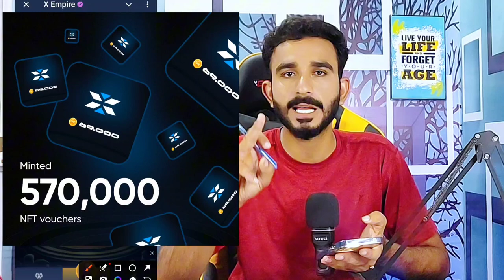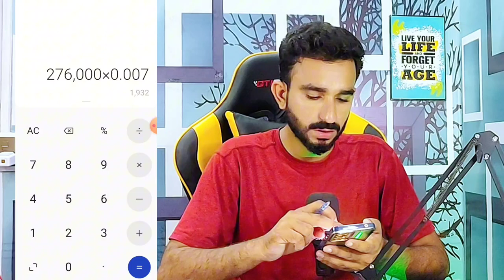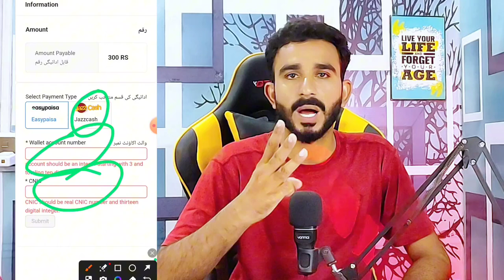X Empire Price Prediction || X Empire Important Tasks || X Empire Price update || x Empire Airdrop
1. X Empire price

2. X Empire Price update today

3. X Empire price prediction today

4. X Empire Today Price Prediction

5. X Empire New Update

6. X Empire today listing Update

7. X Empire today update

8. X Empire New Update Today

9. Ex Empire New Update

10. X Empire Airdrop

11. X Empire mining end

12. X Empire airdrop criteria

13. X Empire NFT

14. X Empire NFT update

15. X Empire NFT Selling Method

16. X Empire ton Transaction important or not

17. X Empire wallet Connect

18. X Empire wallet Connect update

19. X Empire airdrop withdrawal

20. Xempire new Update

21. X Empire Lounch Date

22. X Empire Combo Cards

23. X Empire today News